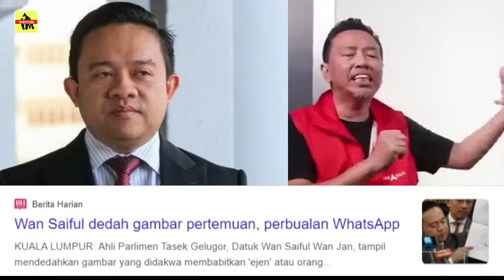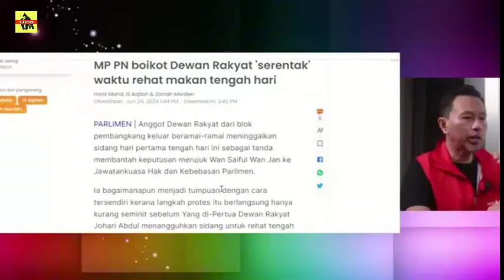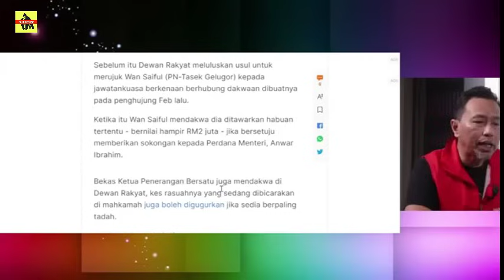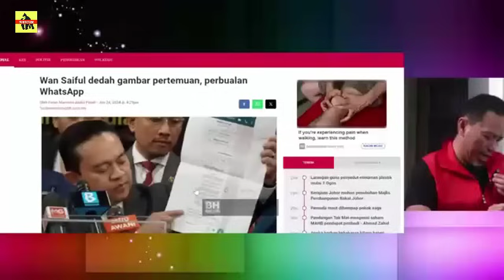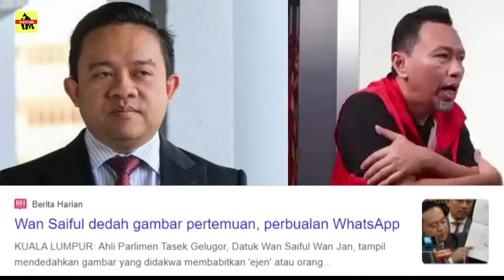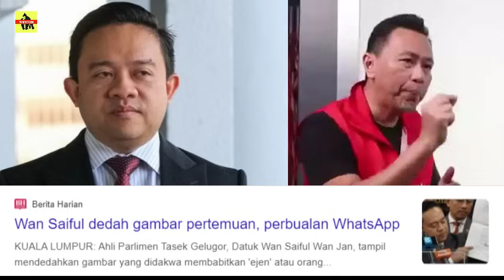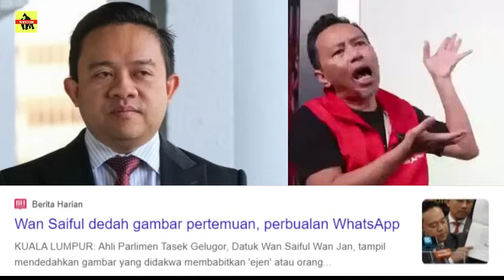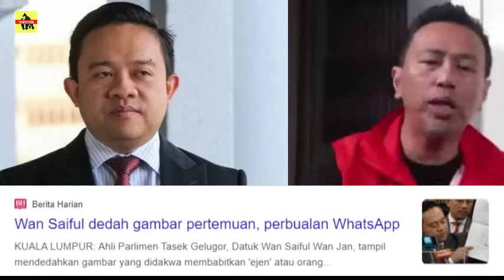GEMPAR ! WAN SAIFUL GEMENTAR ? DAH KENA "TRAP" SENDIRI ?